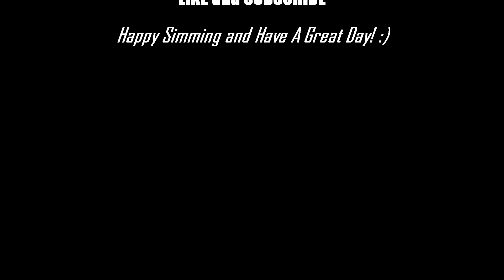Sims 4 Disney Princess Challenge (Gen5) P20 - WHAT A BIG SURPRISE!!!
Thoughts and condolences are with the victims of the Las Vegas shooting, and their families.

720p60HD//1080p60HD//ENJOY! :-)